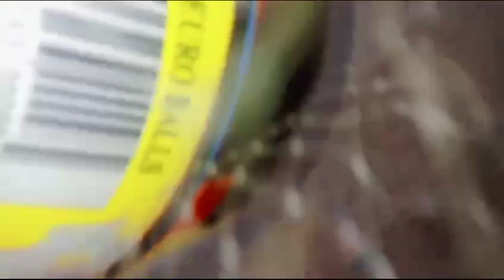PLAYING WITH FOOTBALL